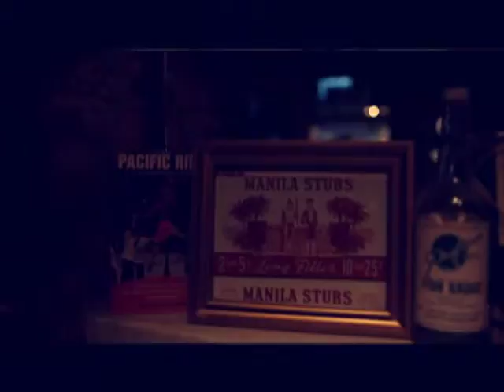The Maharlika/Jeepney 3rd Annual BALUT EATING CONTEST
Join us Saturday, September 20 at Hester Street Fair in the Lower East Side to witness balut history in the making!

Actor: Enzo Lim
Producer/Director: Gavin Christopher